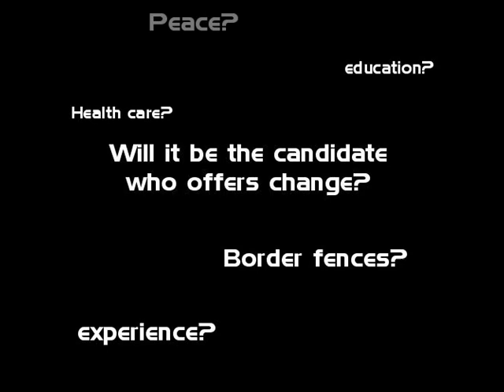Rick Moranis- Four More Beers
Another campaign ad from the Tuke Party.

The song "Four More Beers" is written and performed by Rick Moranis.

(This message has not been approved by Rick Moranis)